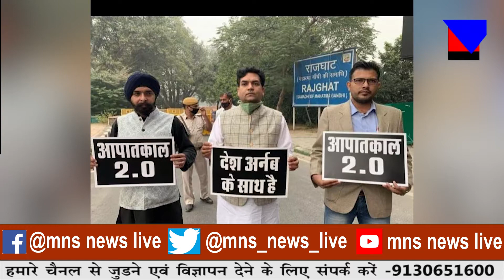ने अर्नब की सुरक्षा व स्वास्थ को लेकर अनिल देशमुख से की बातचीत।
राज्यपाल ने अर्नब की सुरक्षा व स्वास्थ को लेकर  अनिल  देशमुख से की बातचीत।